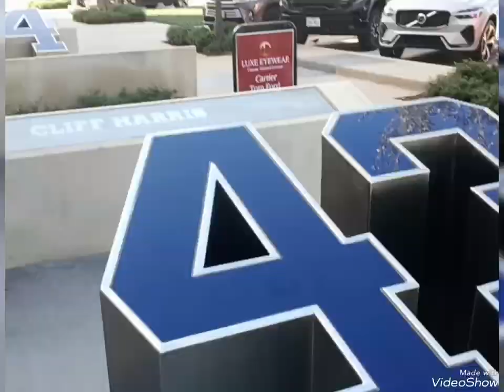Visiting Frisco,Texas October 22 2022